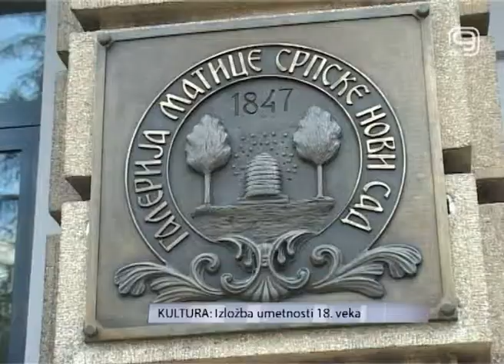TV KANAL 9, NOVI SAD: Izložba umetnosti 18og veka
(VIDEO K9) Galerija matice srpske danas sutra će otvoriti izložbu "Umetnost 18. veka" u Srpskoj akademiji nauka i umetnosti u Beogradu. Ova izložba je značajna jer prikazuje najvažnija dela srpske umetnosti iz 18 veka, a koja su nastala na teritoriji Vojvodine, koja je u to vreme bila stecište ideja, razvoja umetnosti i nauke.